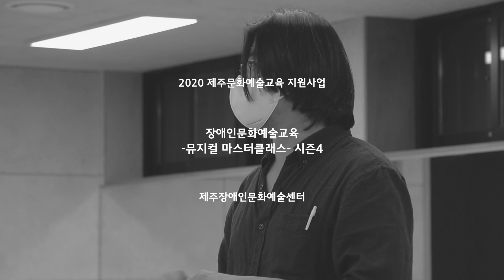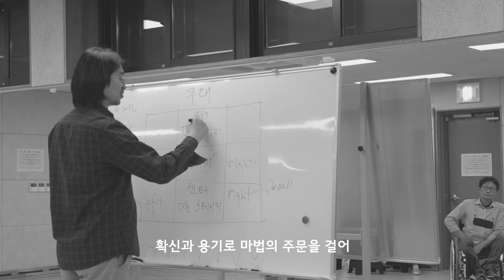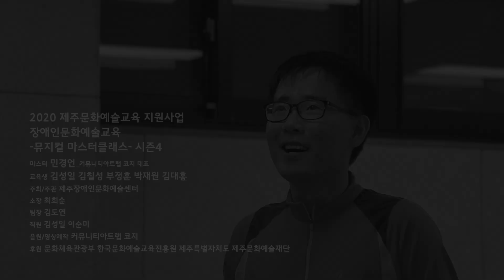2020뮤지컬마스터클래스